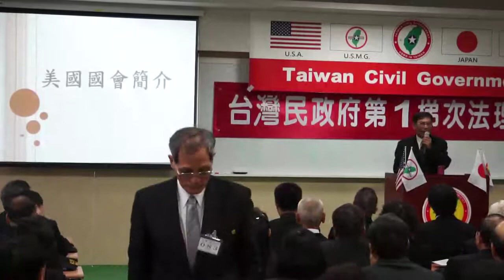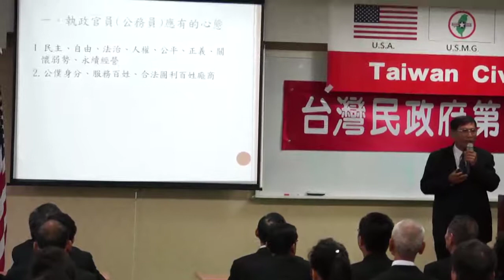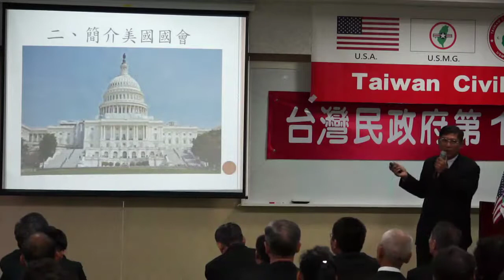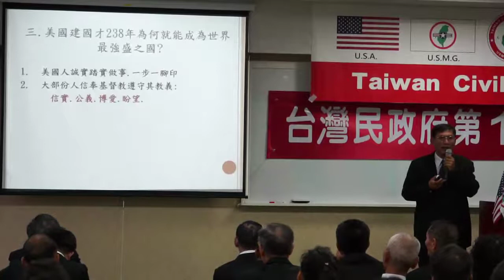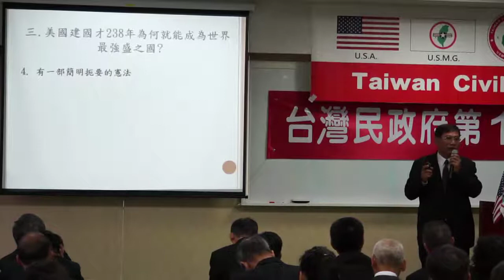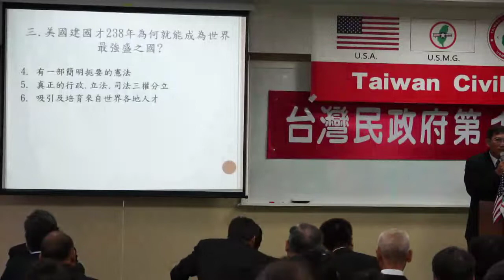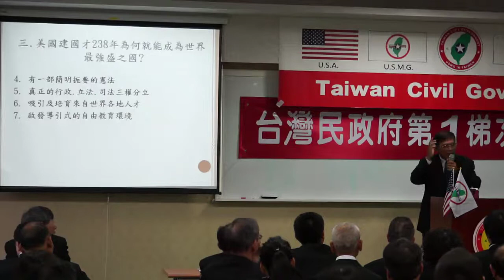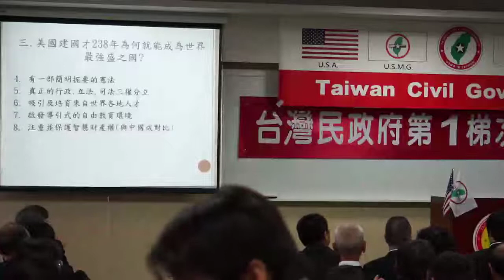140125-2-美國國會簡介-潘良華-台灣(民)政府第一梯次法理點召